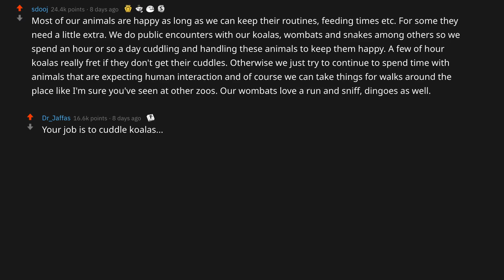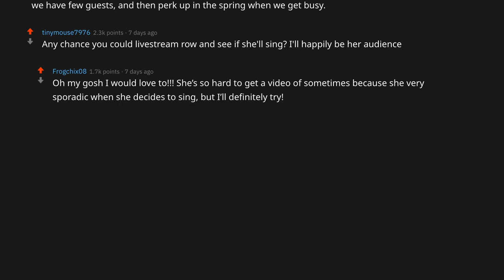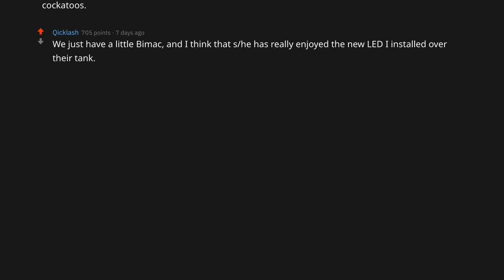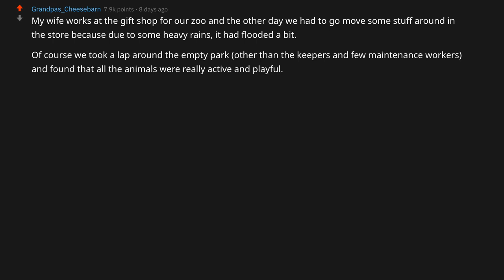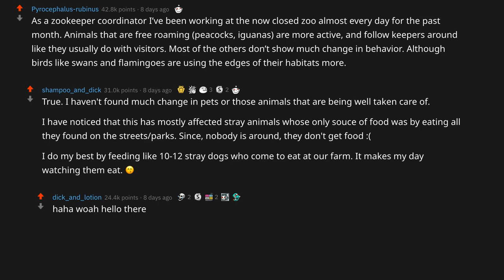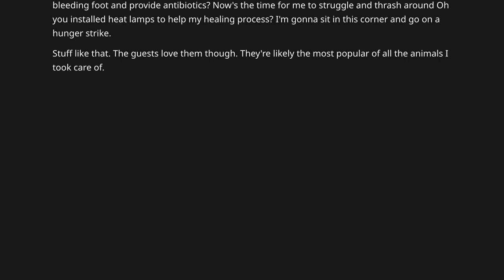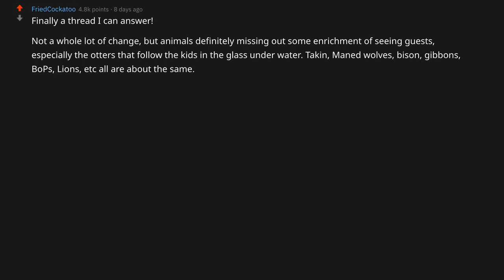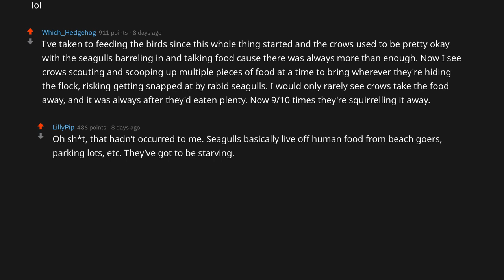Coronavirus: How Does It Affect Animals In The Zoo?🦠 (r/AskReddit)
Zookeepers of Reddit tell us how animals are acting differently now that are no more visitors in the zoo? Animals need love too!

r/askreddit - Redditors share their best tips, lifehacks and ideas on reddit. We present you the best comments and top posts! Redditors, Assemble!

You or your family want to see some Lions?
🦁 How about an evening watching 'The Lion King'
🦁 If you really want to cuddle a Lion, get this

Don't forget to give your pets some love! Take care of them! 🐾
🐶 Dog Food
🐱 Cat Food